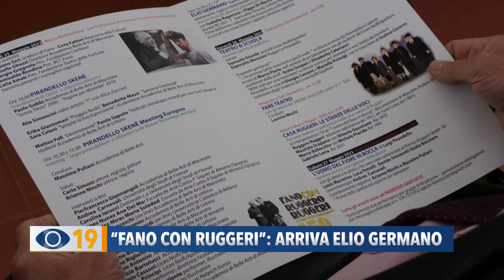"Fano con Ruggeri": arriva Elio Germano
Dal 25 al 27 maggio torna “Fano con Ruggeri”: domani approda in città l’attore Elio Germano, già interprete del film dedicato a Leopardi “Il giovane favoloso”.